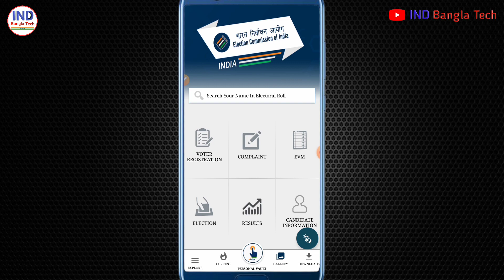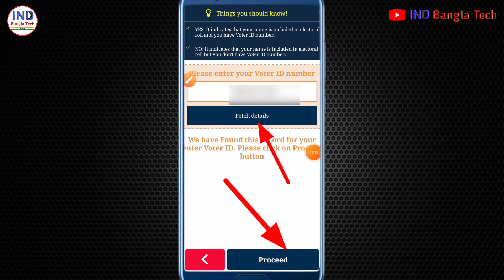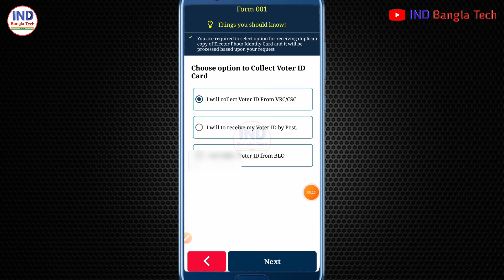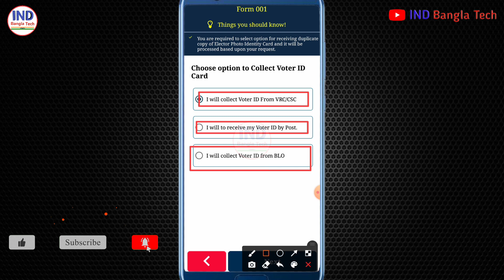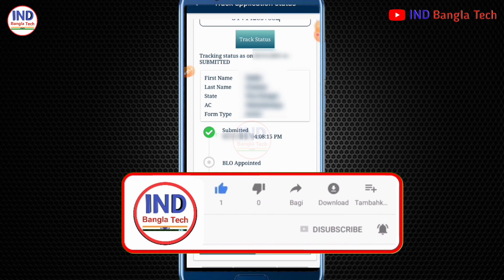Digital Voter Card Download | How To Apply For Digital Voter Card | Old To New Voter Card || e-EPIC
How to order voter id card at home - pvc voter id card apply online 2022 || PVC ভোটার কার্ড অর্ডার

How to order voter id card at home - pvc voter id card apply online 2022 | Duplicate voter id card

duplicate voter id kaise banaye,
duplicate voter id card download, replacement of voter id,
voter card form kaise bhare,
khoya hua voter id card kaise banaye
how to order voter id pvc online.
voter card pvc print online,
voter card pvc order, old to new voter card, voter card order online,
voter card kaise nikale,
voter card,
voter id,
digital voter id card apply online,
digital voter card,new voter id card apply online,voter id card online apply,
old voter card to digital voter card,digital voter id card download,how to apply new pvc voter id card online,voter id card correction online,
how to apply for voter id card online in bengali.
পিভিসি ভোটার কার্ডে অর্ডার।